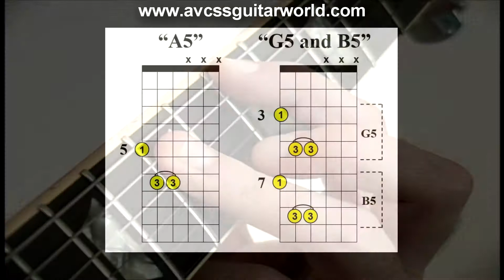Guitar Lessons, Example of a 3 Note Power Chord progression, Starting on the E String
This lesson will demonstrate a Basic Example of a 3 Note Power Chord progression, Starting on the E String. Power chords are easy to learn and play. Take your time, get the fingerings down first, then practice switching to the different chords. We’ve included diagrams in the video to assist you with the learning process. Check it out Now!  and check out our database of over 500 video clips, and over 200 Handouts for beginner Guitar and Bass players.